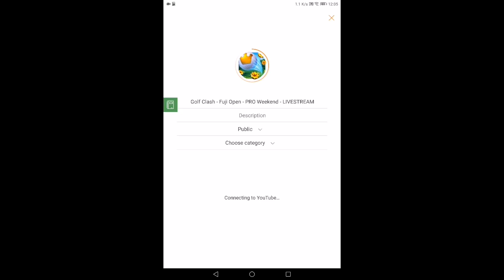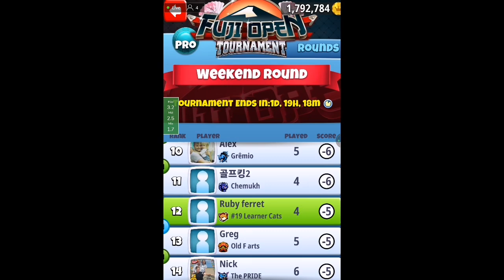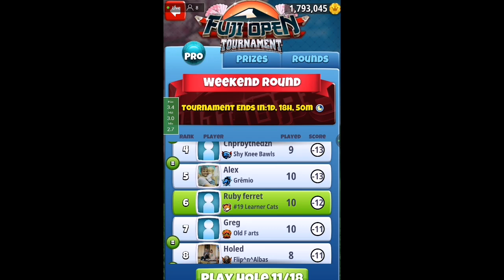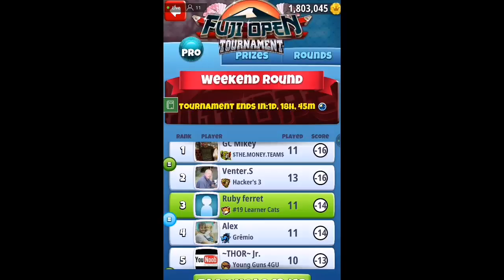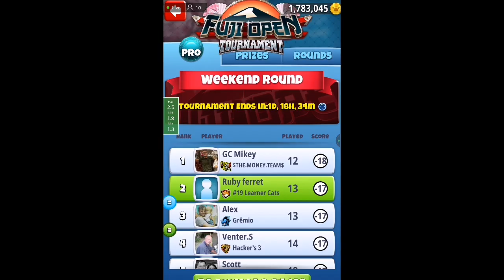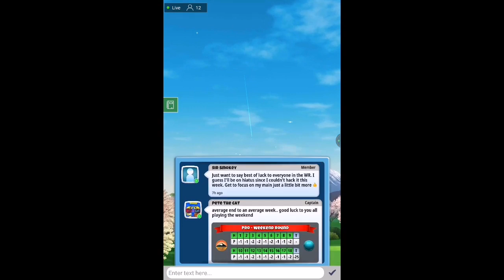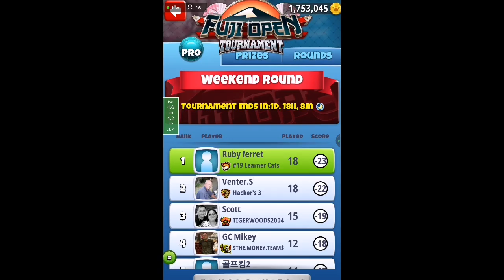Golf Clash - Fuji Open - PRO Weekend - LIVESTREAM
Lower level Pro clubs